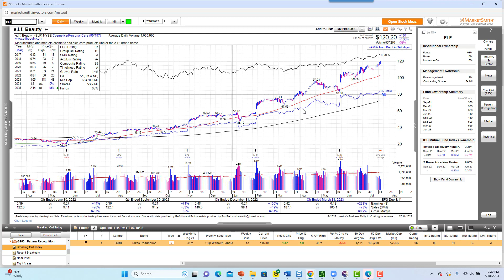Clase Master este Jueves y Viernes